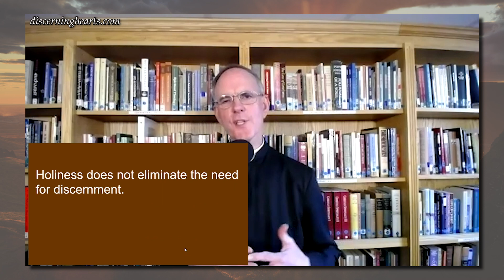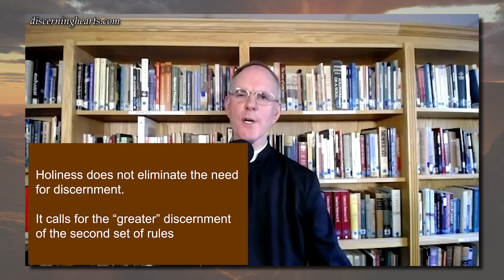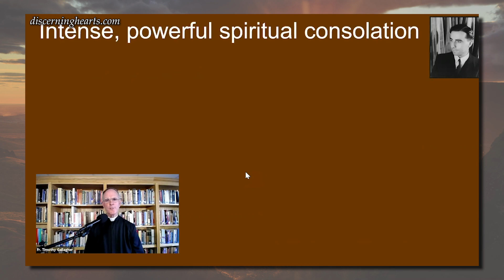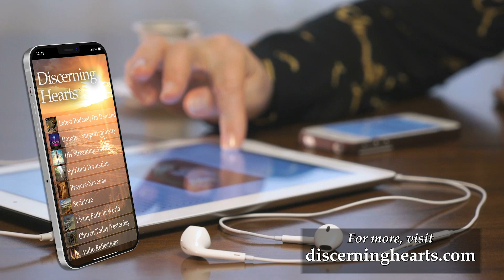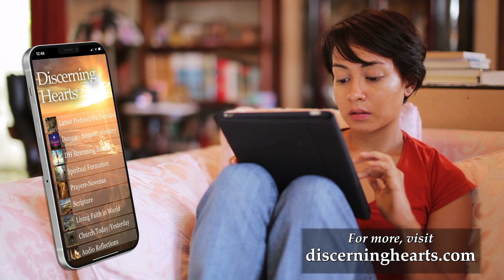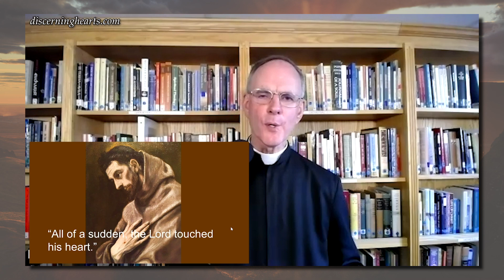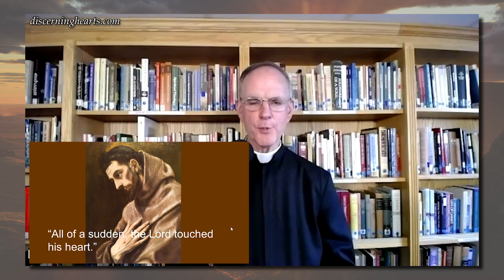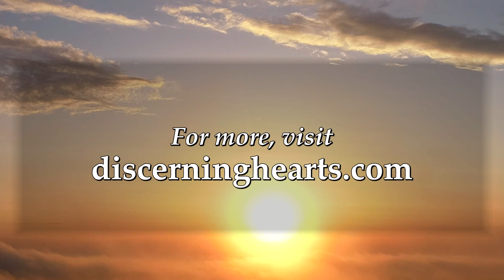The First and Second Rule – Second Week Rules for the Discernment of Spirits w/ Fr. Gallagher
Episode 4 – The First and Second Rule – The Second Week Rules for the Discernment of Spirits: An Ignatian Guide to a Greater Discernment of Spirits with Fr. Timothy Gallagher

Fr. Gallagher begins to break open the First and Second Rule by using examples of different types of Spiritual Consolation.

First Rule.
The first: it is proper to God and to his angels, in their movements, to give true joy and spiritual gladness, taking away all sadness and disturbance which the enemy induces; to whom it is proper to militate against that joy and spiritual consolation, bringing apparent reasons, subtleties and persistent fallacies. (329)

Second Rule.
The second: it is of God our Lord alone to give consolation to the soul without preceding cause; because it is proper to the Creator to enter, go out, to move it interiorly, drawing it totally in love of his divine majesty. I say without cause, without any previous sentiment or knowledge of some object, through which such a consolation comes, by means of its acts of understanding and will. (330)

Through a series of compelling conference talks, Fr. Gallagher carefully breaks open St. Ignatius of Loyola’s Second Week Rules for Greater Discernment.  This set of 8 “rules” (or guidelines) helps us to discern whether a seemingly good, noble, holy idea or feeling, often understood as a “spiritual consolation,” could be a working of the enemy intending to lead us astray. He shows how all of us can learn to listen to and follow God’s gentle leading in our daily lives.

For the  PDF document:

Handout Number 1 – The Text of the 8 Rules of the Second Week

Handout Number 2 – Examples – Discernment of Spirits – 2nd Week rules